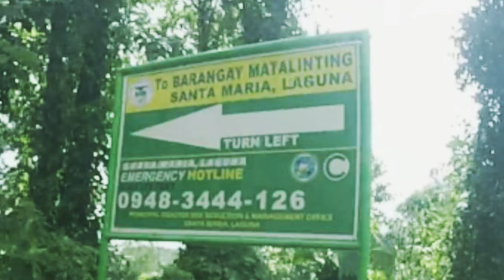Overnight River Camping with Friends / Motocamping in Sta Maria Laguna / Himaw River Resort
Join us in a overnight camping along Himaw River in Santa Maria Laguna . Enjoy the sounds of nature and it's natural beauty.

Himaw River Resort Camp Site is situated a stone throw from the river. As per observation of the area after almost two weeks of monsoon rains and a typhoon here in the Philippines, and further checking current weather forecast, we are confident that the campsite will be safe from flooding.

Otherwise, camping near bodies of water is really a high risk and not recommended.

*Shot on Redmi Note10, Oppo Reno3 and GoPro Hero 3+
*Edited on Filmora mobile
*Tent by @NatureHikeOfficial